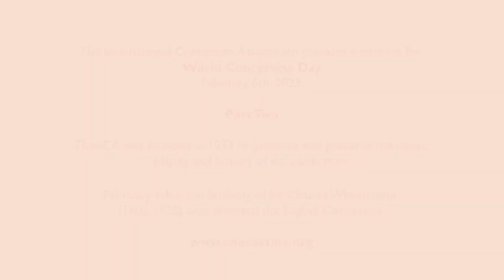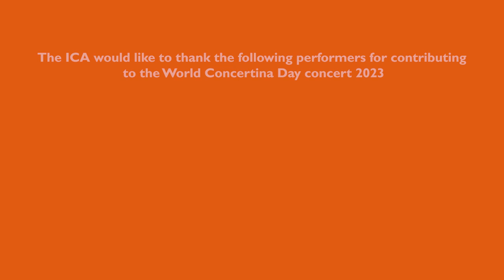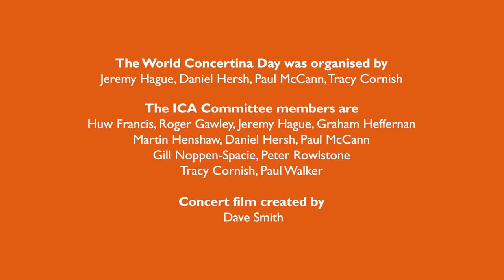2023 World Concertina Day International Concert Part 2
00:33 Damien Barber, English Concertina, England
05:47 Thomas Restoin, Custom Duet, France
12:41 Miyuki Miura, English Concertina, Japan
17:13 David Barnert, Hayden Duet, USA
19:25 Harry Scurfield, Anglo Concertina, England
23:35 Douglas Rogers, English Concertina, England
31:17 Tristan White and Millicent White, English Concertina and Steve Wilson, guitar, Australia
36:49 Luke Hillman, Anglo Concertina, USA
42:10 Dappers Delight - Adrian Brown, Baritone Anglo Concertina and Susanna Borsch, recorder, The Netherlands
46:56 Holger Ross Lauritsen, Maccann Duet Concertina, Denmark
52:57 Steve Turner, English Concertina, England